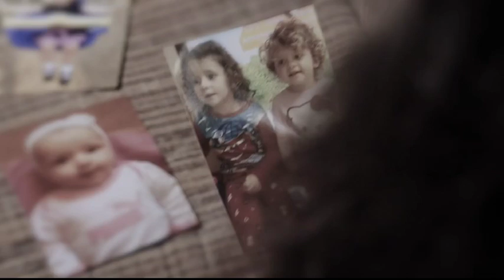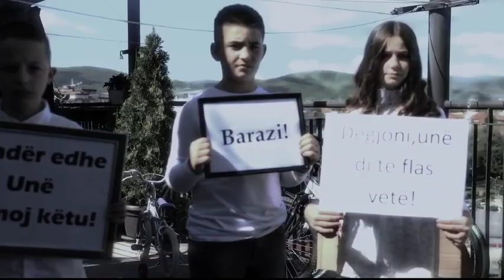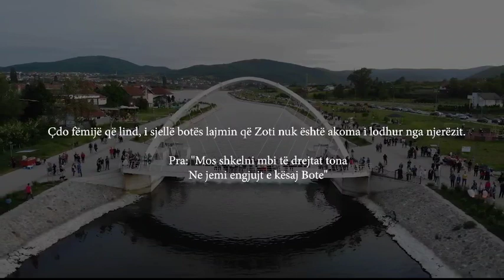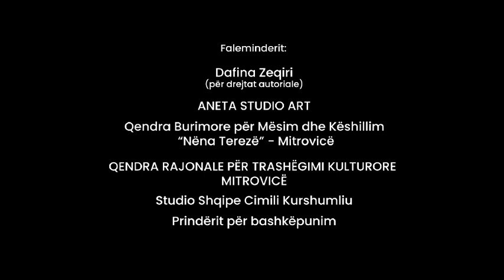1 Qershori, klasa 4/1 nga SHFMU “Eqrem Cabej” Mirrovicë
Për nder të Ditës Ndërkombëtare të Fëmijëve, 1 Qershori, klasa 4/1 nga SHFMU “Eqrem Cabej” Mitrovicë, prezanton klipin “Të drejtat e fëmijëve”
"Çdo fëmijë që lind, i sjellë botës lajmin që Zoti nuk është akoma i lodhur nga njerëzit. Pra, mos shkelni mbi të drejtat tona, Ne jemi engjujt e kësaj Bote”.